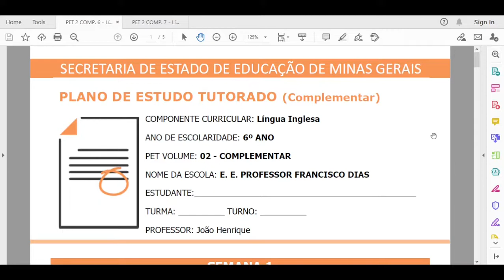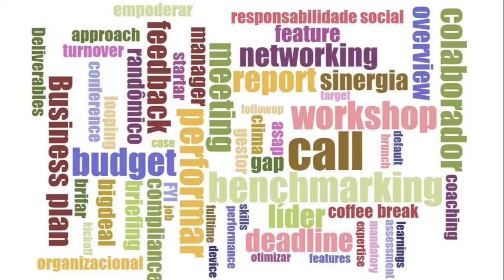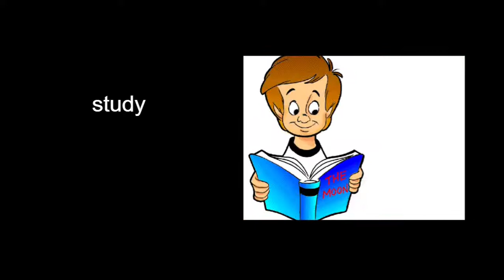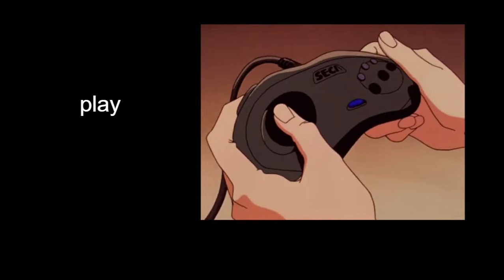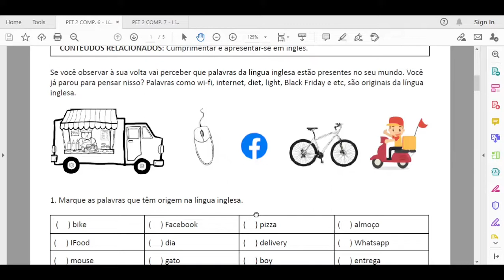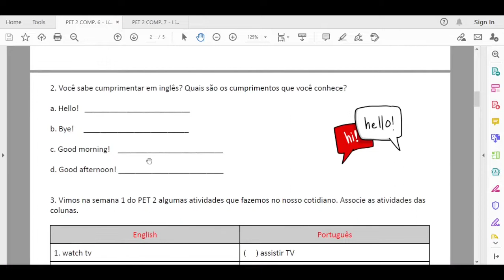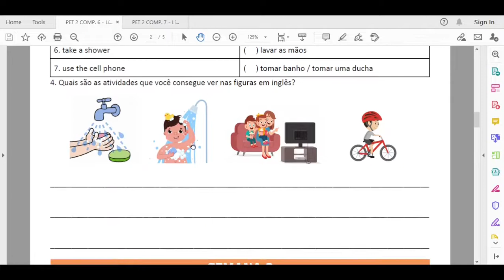PET 2 Inglês - Complementar 2, Semana 1 - 6º ano (2021)